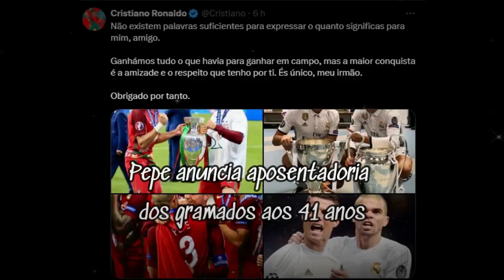Pepe anuncia sua aposentadoria dos campos de futebol aos 41 anos de idade, zagueiro luso-brasileiro